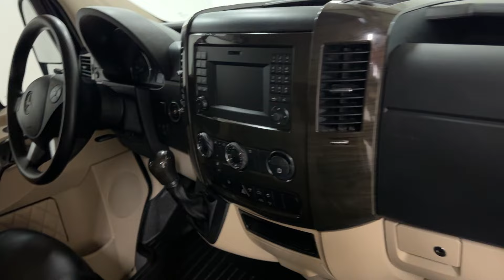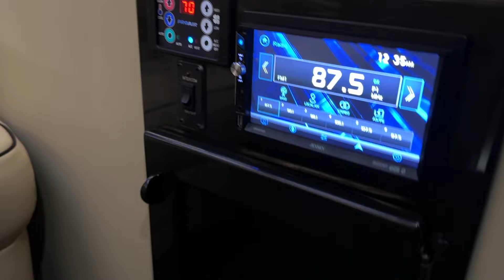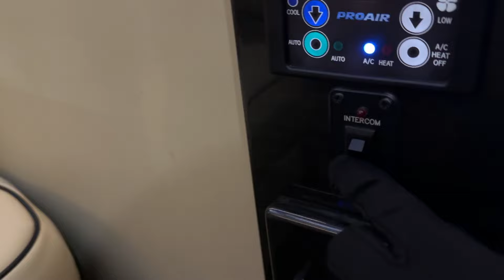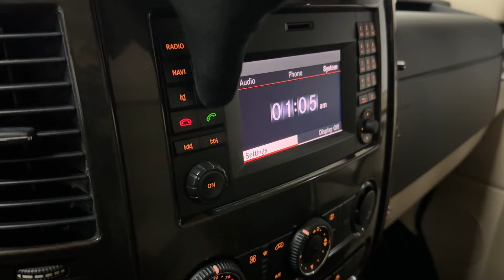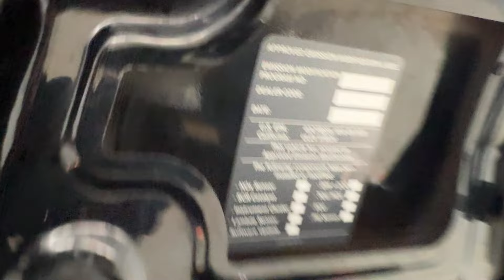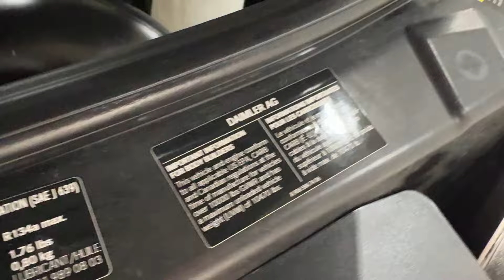2016 Mercedes-Benz Sprinter 3500 DRW Luxury Limousine Conversion - 188 Horsepower 3.0L V6 Diesel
Have a look at this Fully Customized by Midwest Automotive Designs, Low Miles, Excellent Condition, Serviced, Accident Free, & Non Smoker 2016 Mercedes-Benz Sprinter 3500 DRW Luxury Limousine Conversion with Deep Black Exterior Paint over Custom White / Cream Leather Interior Upholstery. This Mercedes Sprinter 3500 is Equipped with a 188 Horsepower Turbocharged 3.0L V6 Diesel BlueEfficiency Engine Coupled with 5-Speed Automatic Transmission.

This Loaded Custom Mercedes Sprinter has all the Standard Equipments & more: Collision Prevention Assist, Blind Spot Assistant, Lane Keeping Assist, Light and Rain Sensors, High Beam Assist, Bi-Xenon Headlamps, BLUEEFFICIENCY, Multifunction Steering Wheel with Trip Computer, High Roof, Audio 15, Rearview Camera, Remote Control Key System, & much more...

Custom work done by Midwest Automotive Designs: Professional Series Mercedes Sprinter Limo, Color Keyed Walls, 110V Outlets, Two 43" TVs on Front & Rear, Front & Partition Wall, Custom Interior Lighting Package, Complete Insulation Package, Fully Upgraded Sound System, Custom Rear Luxury Seating Package, Driver & Passenger Deluxe Seating Recover, Maybach Seat Style Package, Fiberglass Running Boards with Step, & much much more...